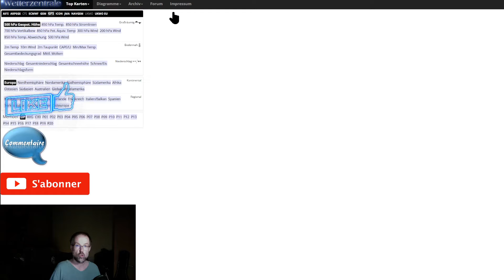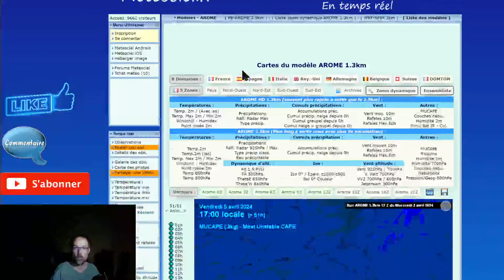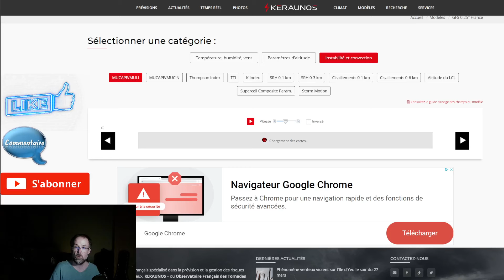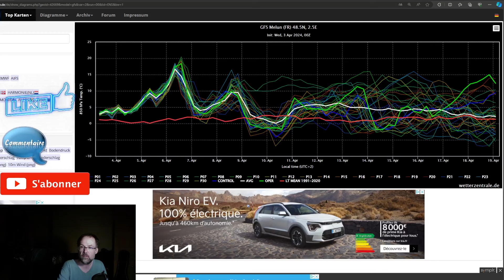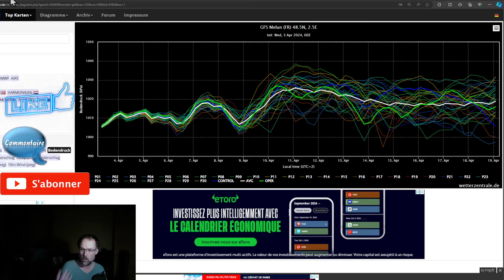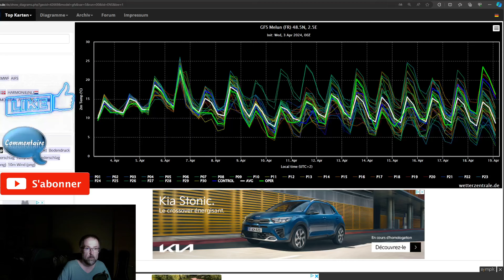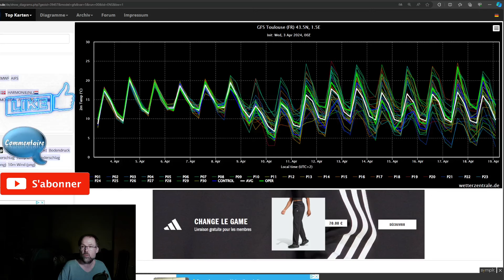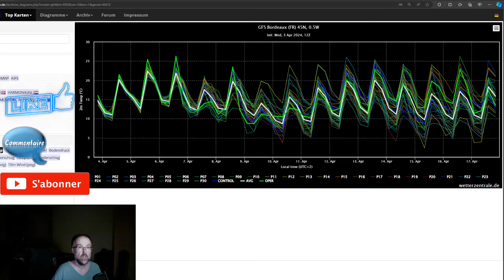ALERTE! UN WEEK-END DINGUE COUP DE VENT CHALEUR OU ET QUAND PREVISION METEO A LONG TERME 15 JOURS